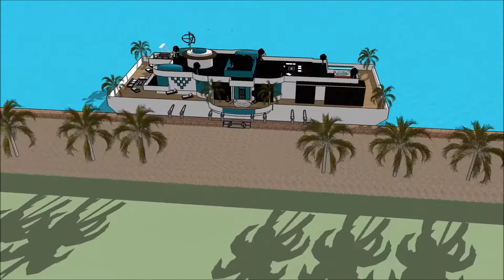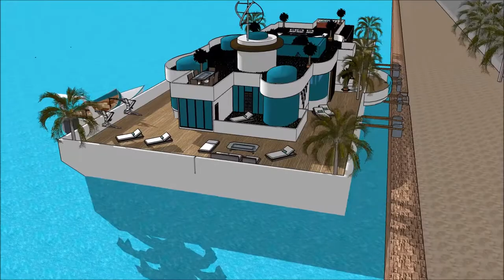आर्किटेक्चर प्रदर्शन घर बांधतो प्रवास आर्किटेक्ट वीडियो सिम 4 जपान जीवनशैली काम डेन्मार्क पॅलेस आर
The floating house villa houseboatzania launching an innovative high-end luxury yacht floating house villa mansion home design potentially as a display of exhibition of the आर्किटेक्चर प्रदर्शन घर बांधतो प्रवास   आर्किटेक्ट वीडियो सिम 4 जपान जीवनशैली काम डेन्मार्क पॅलेस आर.

The collection of the Floating house villa houseboatzania concept of आर्किटेक्चर प्रदर्शन घर बांधतो प्रवास   आर्किटेक्ट वीडियो सिम 4 जपान जीवनशैली काम डेन्मार्क पॅलेस आर consists of high luxury and architectural art pieces in minimalism combined with living on the waterfront of the harbour.

The floating house villa mansion yacht design has the basis to sustain living with high standards and contemporary structural design आर्किटेक्चर प्रदर्शन घर बांधतो प्रवास   आर्किटेक्ट वीडियो सिम 4 जपान जीवनशैली काम डेन्मार्क पॅलेस आर with numerous of prospects for excessive living and celebrating the desire of life worldwide: